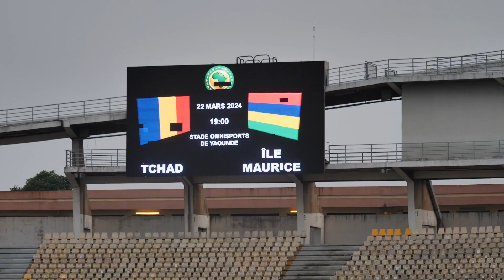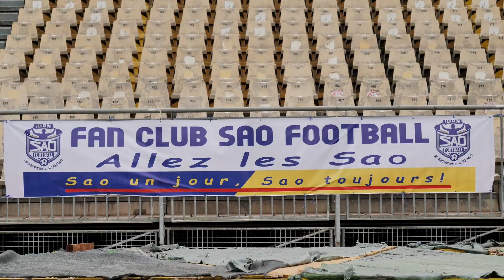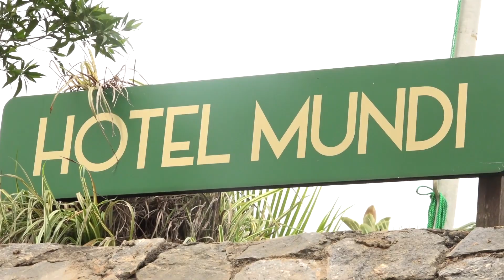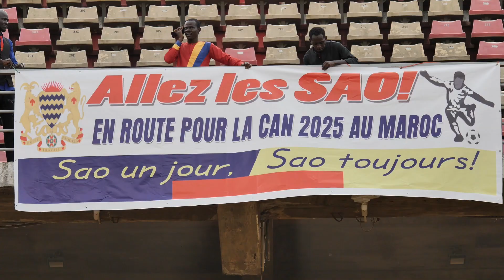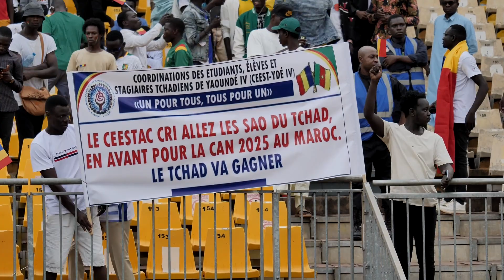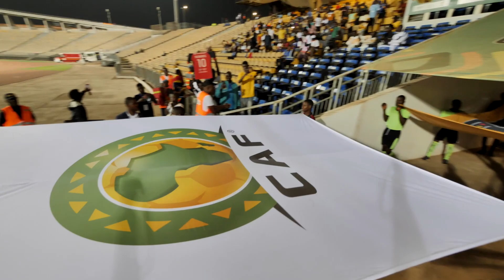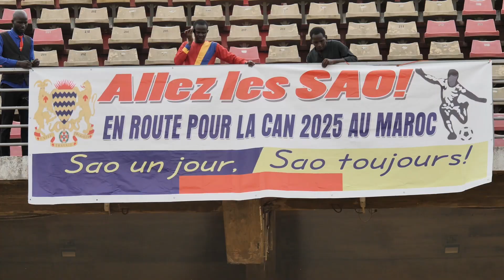Equipe Nationale du Tchad au Cameroun pour la phase préliminaire de la CAN TOTAL MAROC 2025